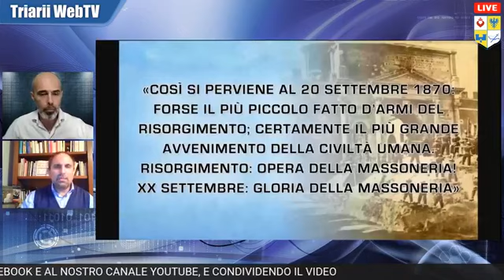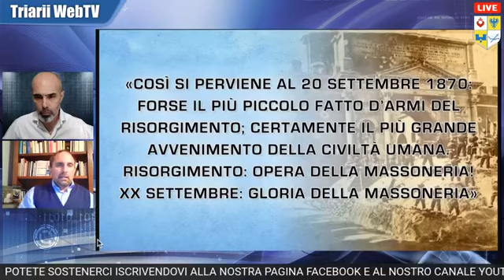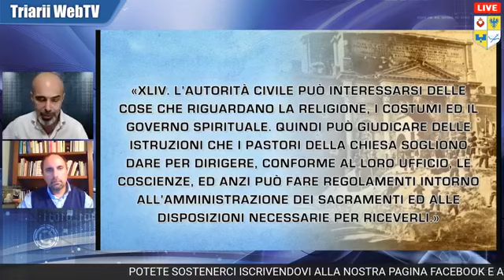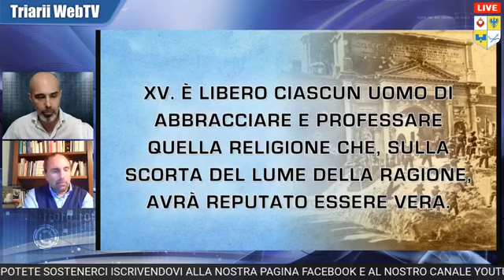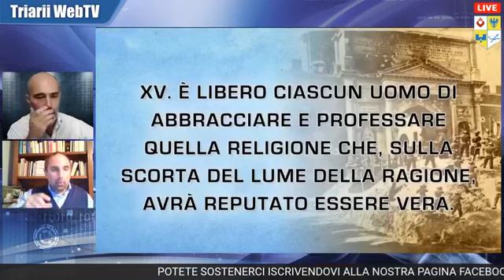20 settembre 1870, Presa di Porta Pia, atto supremo del Risorgimento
Il vero e profondo significato sovversivo della Presa di Porta Pia, come atto supremo della guerra condotta dalla Rivoluzione Italiana contro la Chiesa.